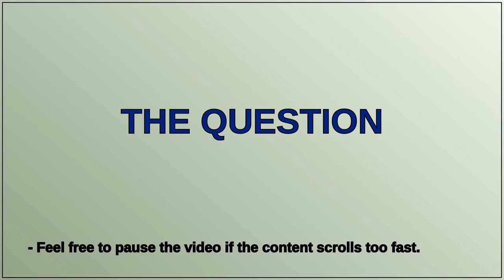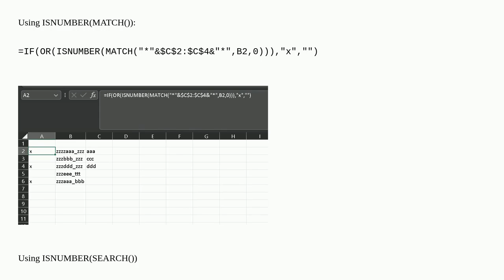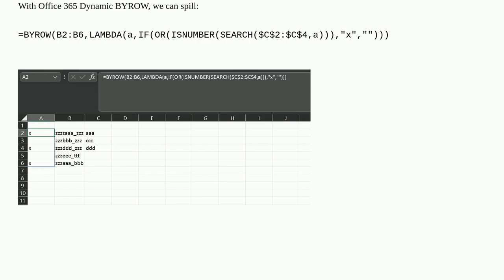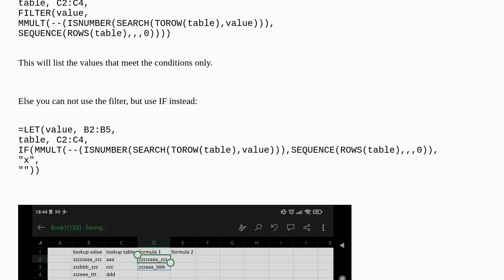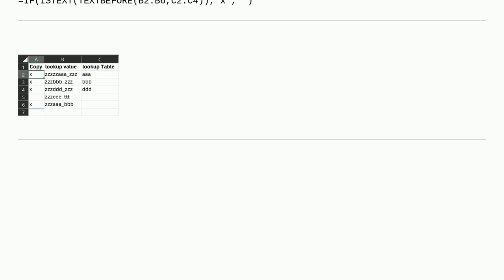Excel find text if contained in lookup table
A special thanks goes out to the community

  excel-formula vlookup excel